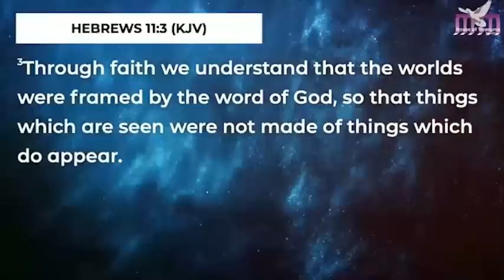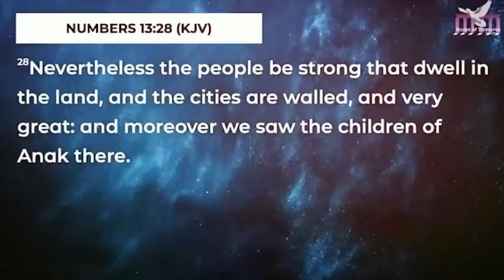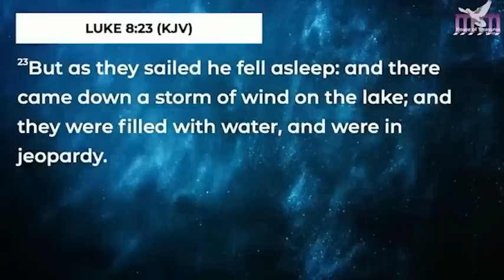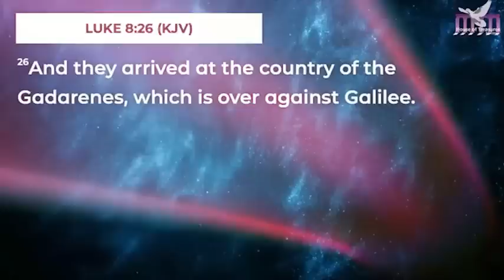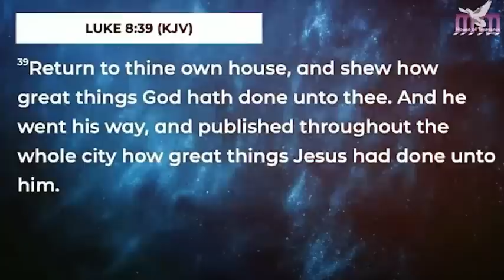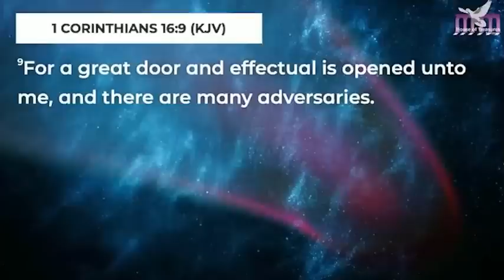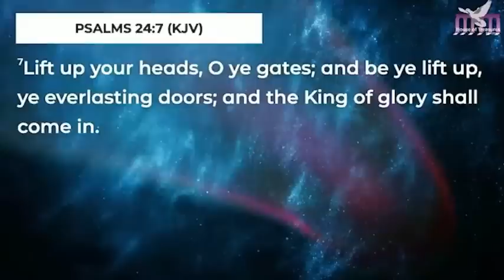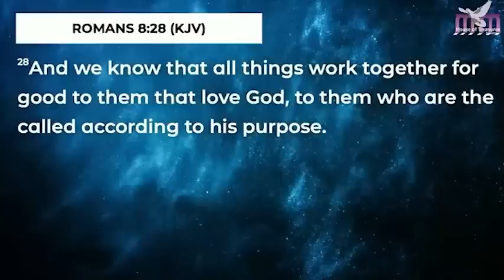THE WARFARE DIMENSIONS OF ENLARGEMENT - APOSTLE JOSHUA SELMAN Ownership Conference 2022